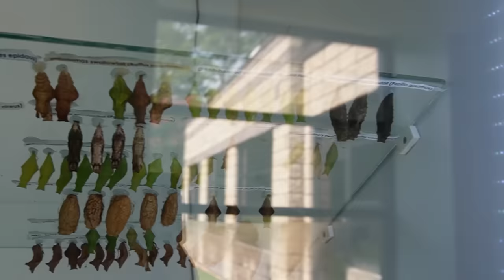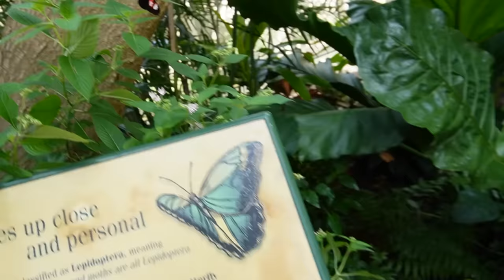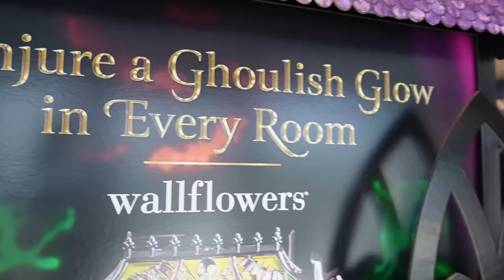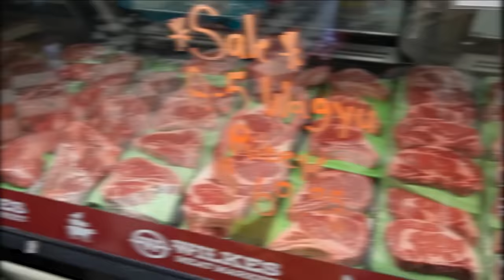THEY CHASED OUR 2 YEAR OLD!